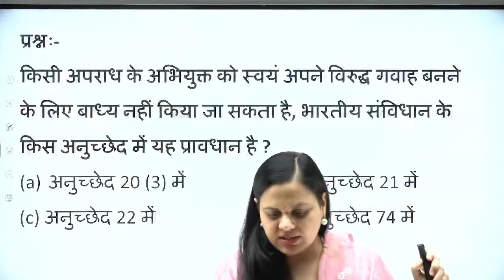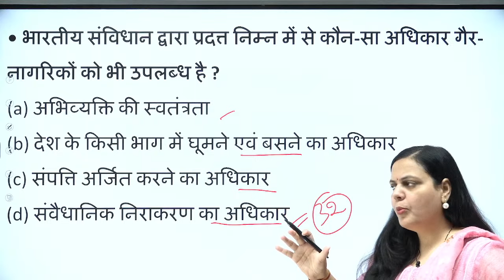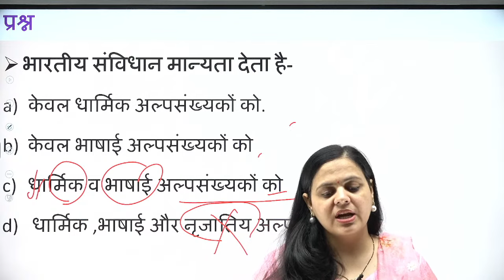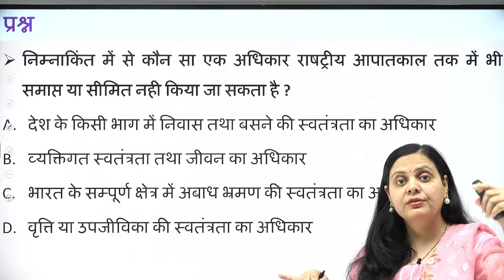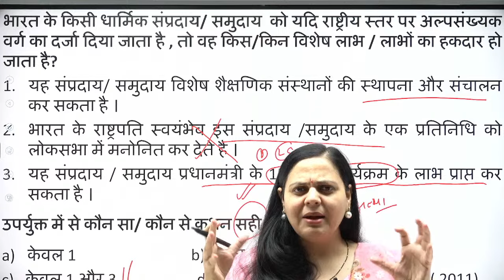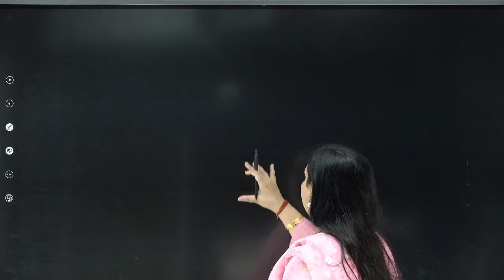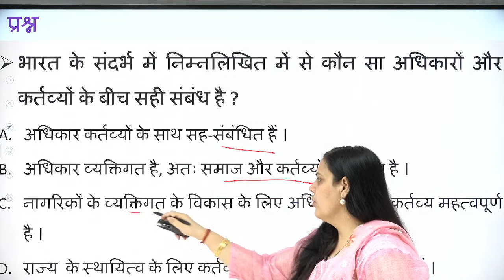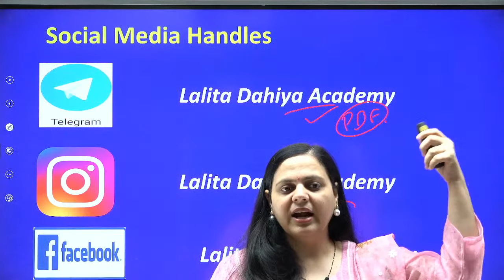लक्ष्य : IAS Prelims 2024 Polity PYQs/MCQs for UPSC l Class - 12 l Lalita Dahiya | StudyIQ IAS Hindi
UPSC IAS LIVE New Foundation Prelims to Interview (P2I) Hindi Batch 2

UPSC IAS (Mains) Hindi Literature Optional Live 2024 (Comprehensive) October Batch
बैच 20 अक्टूबर 2023 से शुरू हो रहा है | बैच का समय 1:00  बजे प्रतिदिन |

In this session LALITA DAHIYA ma'am will be discussing Polity PYQs/MCQs for UPSC.